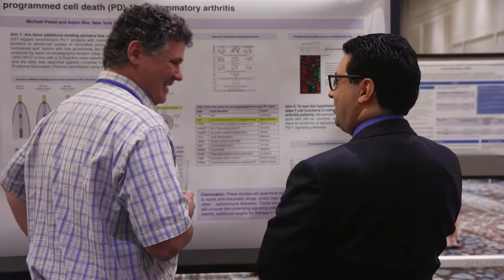Bridge Funding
Amit Golding, MD with the University of Maryland discusses the importance of bridge funding awards.